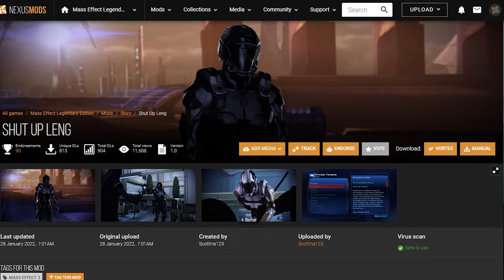The Worst Character in Mass Effect 3 Has Finally Been FIXED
Mass Effect 3 Legendary Edition is an amazing game with an amazing roster of characters. But man, Kai Leng is probably the worst character in the entirety of the Mass Effect trilogy. And with today's mod, Kai Leng has finally been "fixed".

Can't get enough of Mass Effect? Check these videos out!

What Happens if you Bring JAVIK and EDI to Sur'Kesh in Mass Effect 3? (Unique Dialogue)